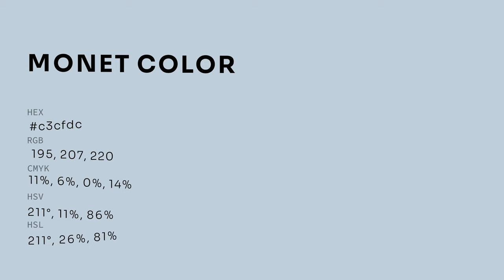Monet color c3cfdc hex color - Blue color - Warm color c3cfdc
What color is Monet ? c3cfdc hex color - Blue color - Warm color c3cfdc

Hex c3cfdc Color Code is also known as Monet color.

Hex c3cfdc Color code in RGB color code model is created after adding 76.47% red color, 81.18% green color and 86.27% blue color.
Hex c3cfdc Color code in CMYK color (process color) code model is generated after subtraction of 11% cyan, 5% magenta, 0% yellow and 13% black.